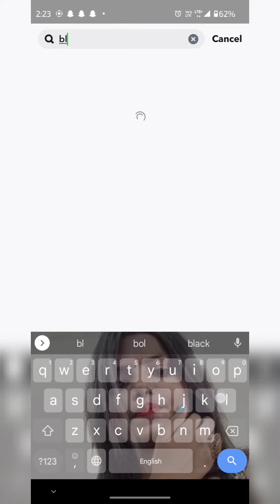two best Snapchat selfie filters